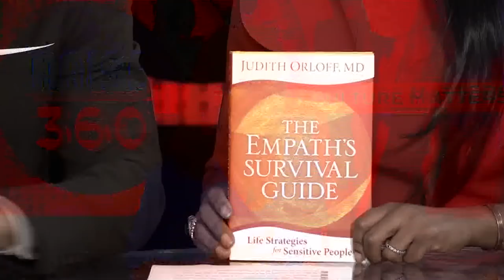Dr. Judith Orloff stops by to talk about her new book!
American Psychiatrist and Author Dr. Judith Orloff shares with us there core principles of new book 'The Empath's Survival Guide: Life Strategies for Sensitive People'.